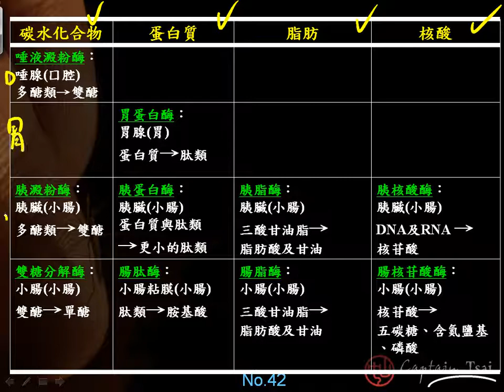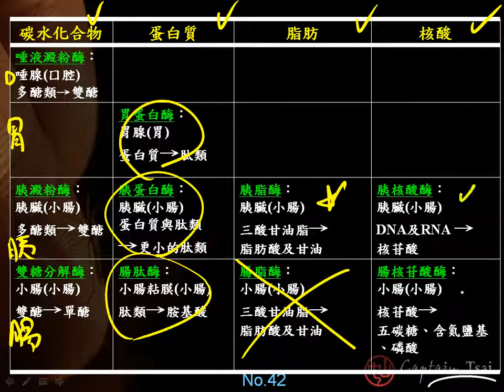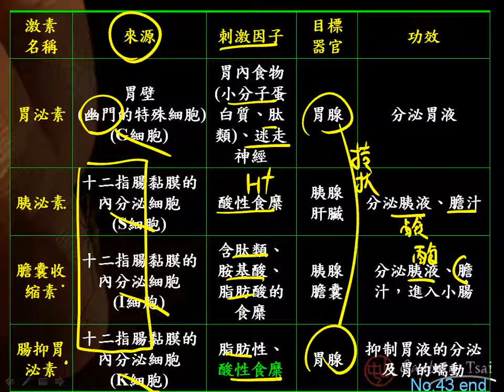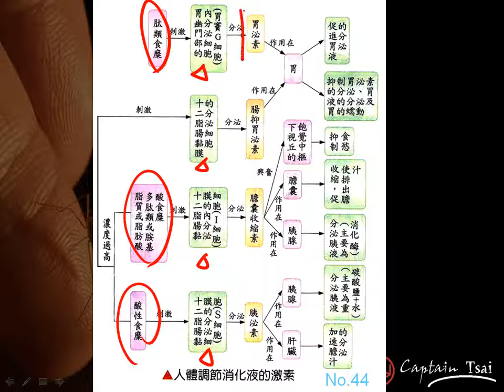10601高三選修生物ch6 1 15總結複習各消化腺與營養素的分解＋調節消化作用的激素三捷